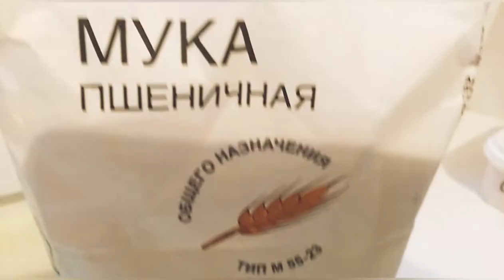PANCAKES WITH CHEESE FILLING 😊👍 COOKING food and recipes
Good afternoon dear friends! Here you can see many interesting dishes, as well as many simple and delicious recipes for every day. Your attention and support motivates me to create new videos.
Dear friends, I wish you all a good day and a great mood and pleasant events
Добрый день дорогие друзья! Заходите на мой канал прямо сейчас! Здесь вы можете посмотреть много интересных блюд, а также много простых и вкусных рецептов на каждый день. Ваше внимание и поддержка мотивирует меня на создание новых видео.
Дорогие друзья желаю всем доброго дня и отличного настроения и приятных событий
Кто ещё не подписался на мой канал предлагаю это сделать. И посмотреть другие интересные видео Спасибо за внимание просмотр видео до конца.

recipes, resep, prescrição,  prescrição recepti, وصفات, recepte,
조리법, receptes, व्यंजनों, מתכונים הכנת ארוחה, preparação de refeições,
food, еда, кулинария, 料理, cooking, בישול, खाना बनाना,  gastronomia,
nauka gastronomii,